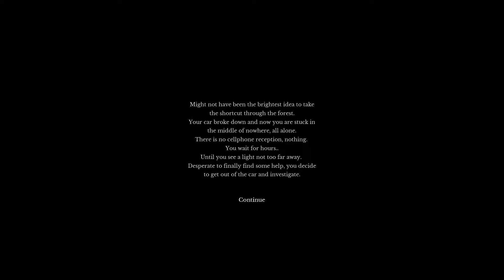I had to stop playing this game... the fear is real | Misery Mansion Walkthrough Full Game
Misery Mansion a Horror Indie Game. We've broken down and find ourselves in a forest, alone and helpless. In the distance we see a light and so we go to it for help to find a mansion. When we get inside, we find all kinds of horrors. It was so terrifying and stressful I had to stop playing.